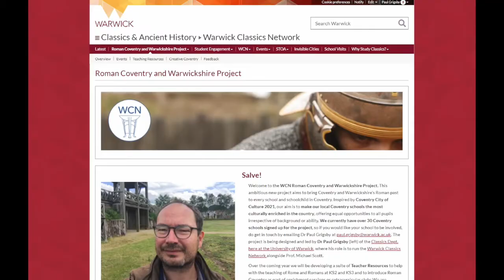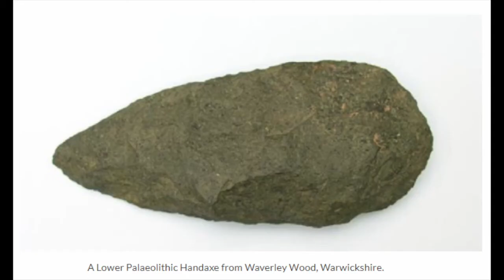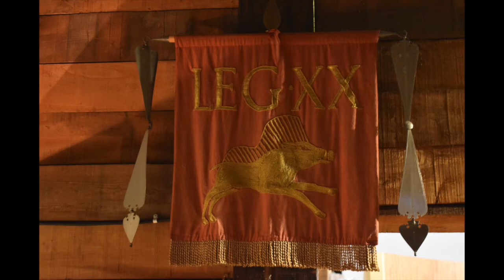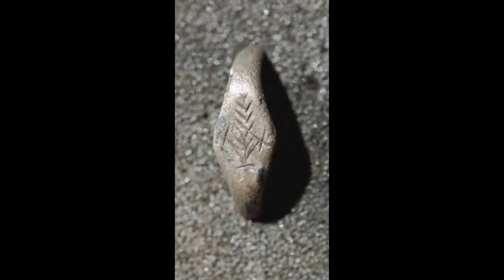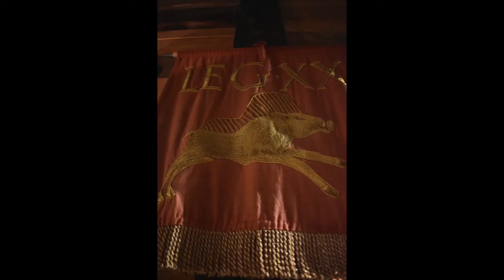Film 29: Coventry in the (Ancient) World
In the latest Faculty of Arts at Home video, Dr Paul Grigsby discusses Coventry’s ancient history, tying in with the Resonate festival’s theme of ‘Coventry in the World’ for November. Dr Grigsby uses the history beneath our feet to explore how Coventry has been a place of continual cultural change since prehistoric times, using archaeological evidence to trace how people from around the world have come to this diverse city.